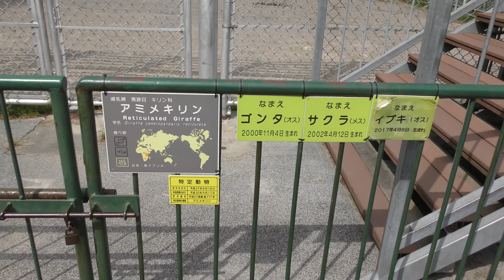アミメキリン (周南市徳山動物園) 2018年5月19日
アミメキリン (周南市徳山動物園)

徳山動物園のアミメキリン
ゴンタ　♂　2000年11月4日生まれ
サクラ　♀　2002年4月12日生まれ
イブキ　♂　2017年4月6日生まれ

□ キリン
英名：Giraffe
学名：Giraffa camelopardalis

□ アミメキリン
英名：Reticulated giraffe
学名：Giraffa camelopardalis reticulata winton

■ 撮影場所
徳山動物園 (山口県)
Shunan City Tokuyama Zoo